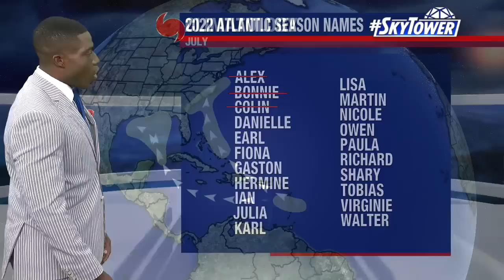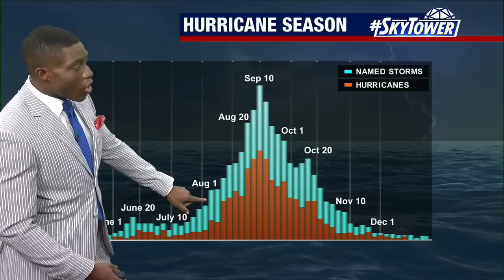Tropical weather forecast July 4 - 2022 Atlantic Hurricane Season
The tropics seem to be taking a break for the Fourth of July holiday, with no development expected in the next 5 days.